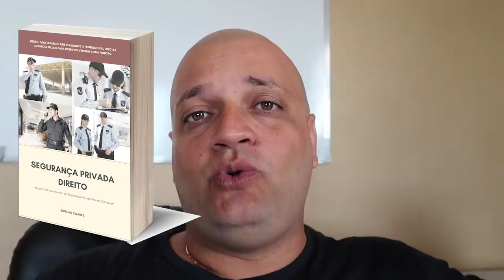Por Que Muitas Empresas Não Trabalham Com Escolta Armada